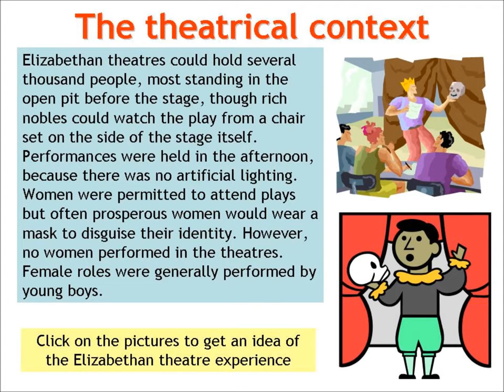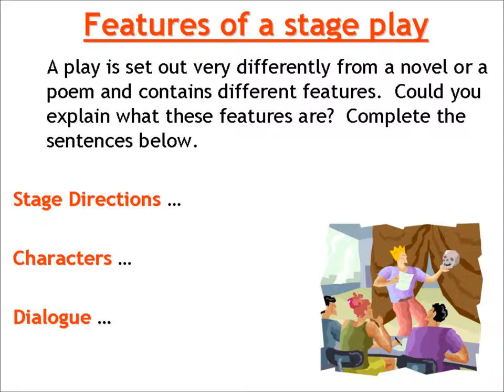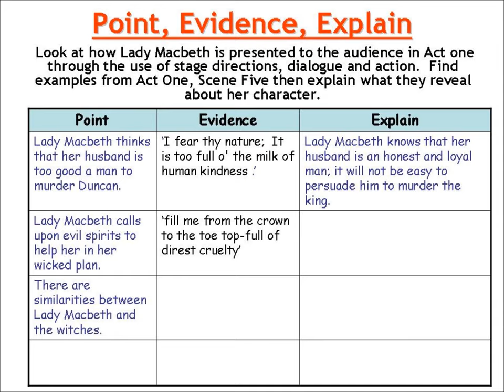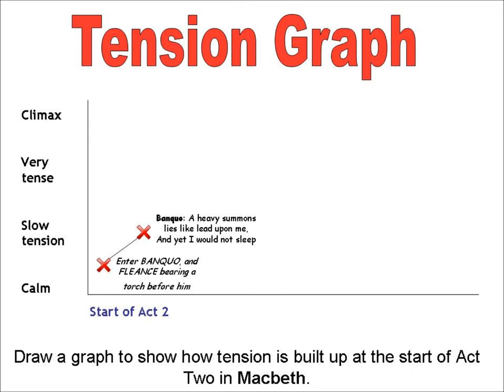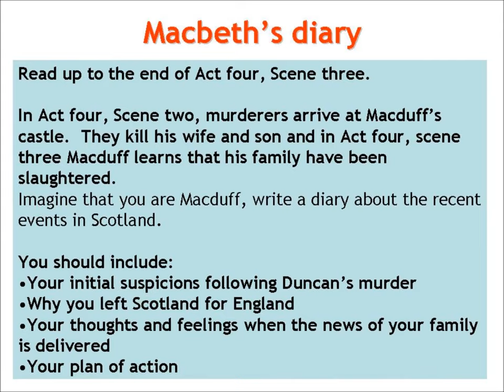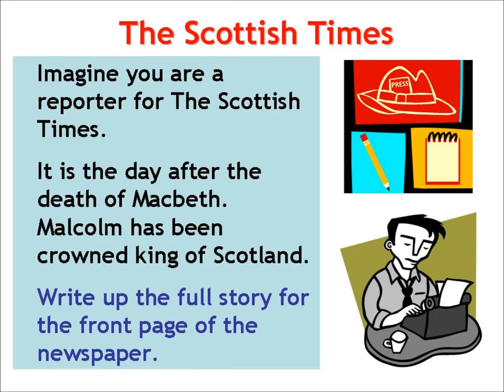Macbeth Teaching Resources - PowerPoint and worksheets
This Macbeth scheme of work is an excellent introduction to Macbeth for students.  The resource comes complete with PowerPoints, worksheets and step by step lessons to help teach one of Shakespeare's most popular plays.

This preview contains just 56 of the 157 slide complete resource.